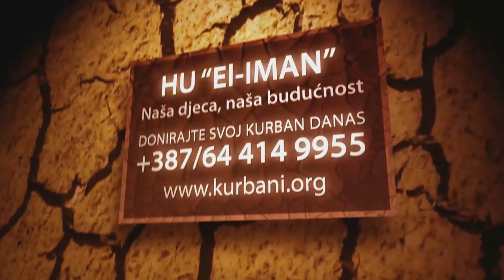600 godina dovišta u džematu Koštica (MIZ Rogatica)